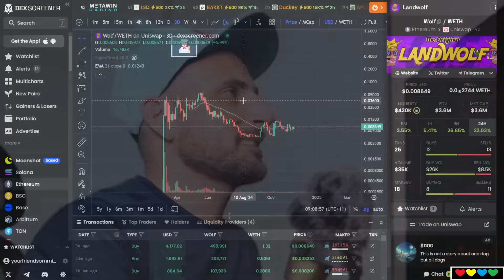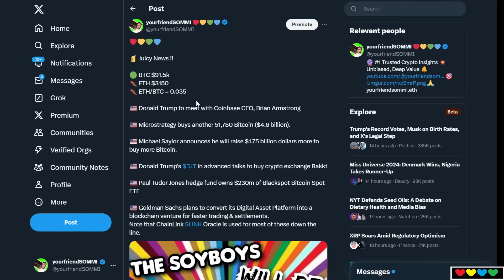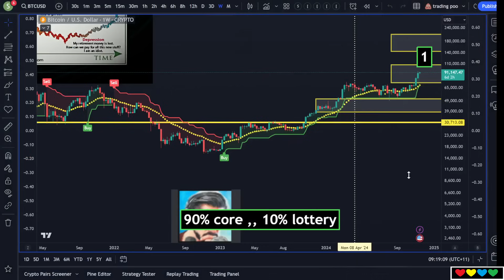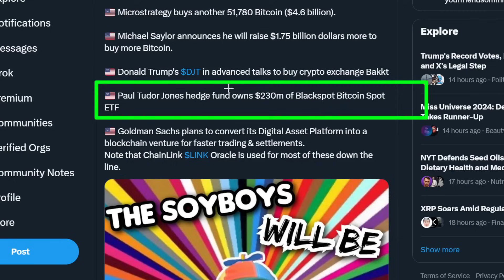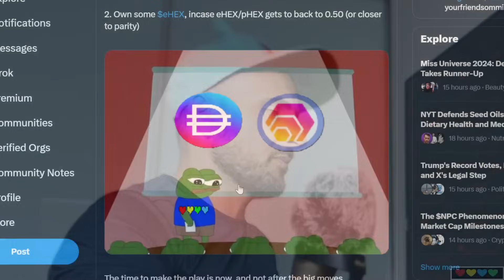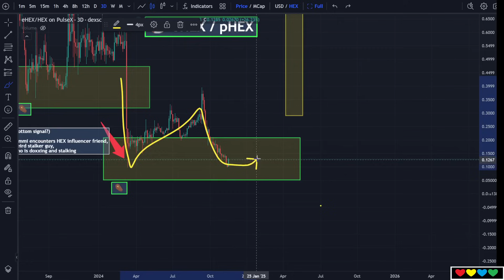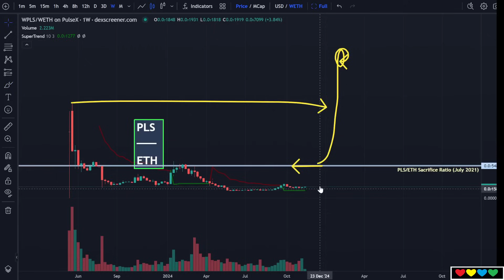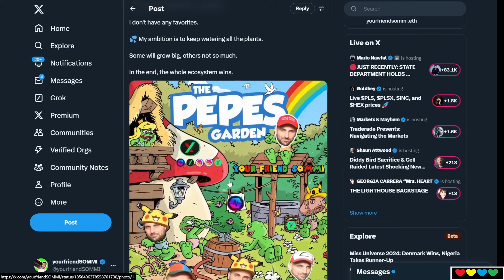🧃 JUICY NEWS !! 🟢 BTC $91K, Vertical Accumulation, Donald Trump, Coinbase, Saylor, PulseChain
Contract Address:
0x9c7D4Fb43919DEf524C1a9d92FE836169eAF0615

DickWifButt $DWB (on PulseChain)
(use dex.9mm.pro or app.piteas.io):
Contract Address:
0xAEbcD0F8f69ECF9587e292bdfc4d731c1abedB68

Pika $PIKA (on PulseChain)
Contract Address:
0x0A0F70B227f782f2CeAD75554781AF45a620A296

Peach ($PEACH)
Contract Address:
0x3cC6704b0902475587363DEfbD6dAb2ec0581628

Orange Man Good ($OMG)
Contract Address:
0xf21aeE14137E9bC4B3D5170300dde849f7fE2D85

MOG on PulseChain ($MOG)
Contract Address:
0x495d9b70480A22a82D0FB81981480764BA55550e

Timestamps

00:00 Biddy Coin
00:20 Vertical Accumulation
00:39 $WOLF - Landwolf 615
01:05 Buying Vertical
02:00 Ethereum
04:00 PulseChain and its Altcoins
05:18 Donald Trump to meet with Coinbase CEO, Brian Armstrong
06:30 Microstrategy and Michael Saylor
08:00 Credit Card Loans
09:10 FOMO Building Up
10:30 Michael Saylor raising another $1.75 BILLION to buy Bitcoin
11:20 Bitcoin Growth Rates
13:71 Donald Trump in talks to buy Crypto exchange (Bakkt)
13:25 CryptoFace
14:45 Soy Bankman-Fried (SBF)
15:35 Paul Tudor Jones
17:00 Take a Long-Term View
18:00 Goldman Sachs adopting Crypto & Blockchain
18:55 PulseChain Core Coins
20:20 PulseX (PLSX/PLS)
22:20 $PLS - Pulse has flipped GREEN on Weekly SuperTrend
23:25 $BLAST - Blastar (on PulseChain)
24:00 $MOG - MOG on PulseChain
25:00 HEX from PulseChain (pHEX)
25:35 eHEX/pHEX (ratio)
26:40 Coinbase and Donald Trump
27:30 (Shoutout to JayPlush369)
27:50 BitBoy and ChainLink
29:15 PulseChain (PLS/ETH) (Ratio)
30:00 Soylana and SOL/ETH
32:20 Big Nice Charts for PulseChain Cores
33:30 Ethereum and Sunk-Cost Fallacy
35:30 PulseChain can do a fast 3x move (+200%)